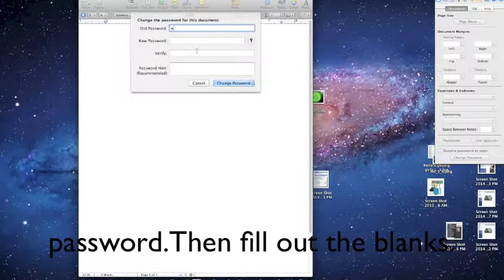Password Protect Your Pages '09 Document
How to password protect your Pages document
by Konu and Brendan (The Applet Team, Class of 2014)